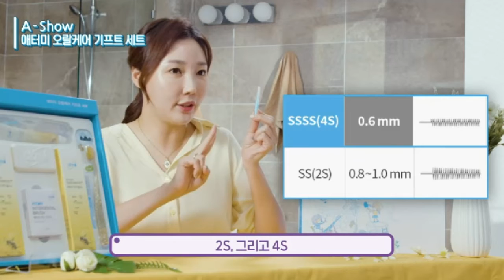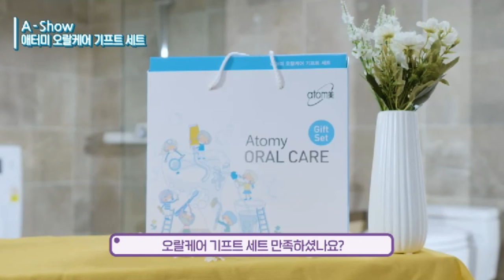Atomy A Show Product Introduction - Oral Care Gift Set - Korean